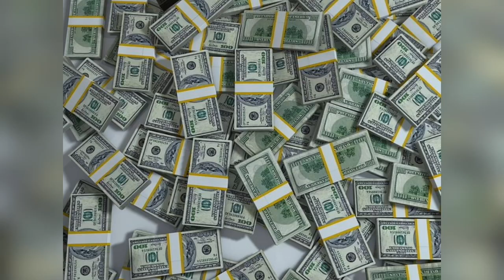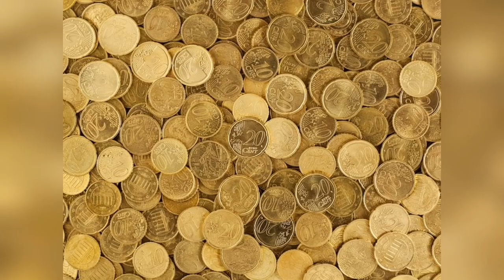पर्स में न टिकता हो पैसा तो शुक्रवार को करें ये आसान उपाय || Peepal ke Patte ka Upay